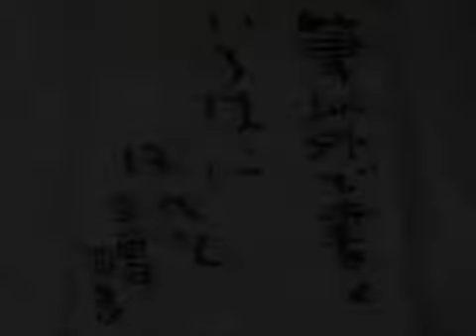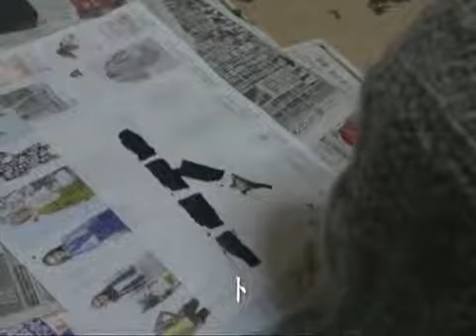『筆以外で書く いろはにほへと 2014』②「いろはにほへと」＠御蔵跡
スペース御蔵跡、毎年恒例の『書き初め展2014』（2014年1月5日～18日）オープニングで書かれた「いろはにほへと」。筆以外のものを使う、という約束の元、一文字ずつ交代で書いています。「い」の和田さんと「ロ（ろ）」のサボコさんの時、なぜかちゃんと撮れてませんでした。ですので出だしからいきなり映像が止まってしまいます・・・。「い」和田幸三、「ロ（ろ）」小野サボコ、「ハ（は）」山下克彦、「ニ」コミチ、「ホ」確認中
、「屁（へ）」小林慶子、「ト」森崎恭範